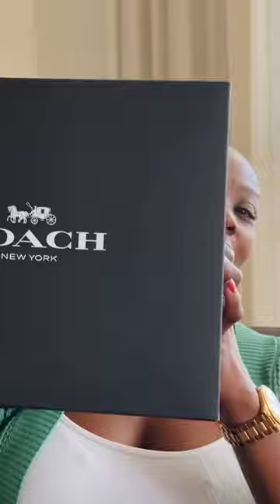This might be the BEST COACH TABBY ever!!! What do you think?coachtabby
Sis, this might be the bag I never knew I needed. Once again, Coach has released another soon to be classic piece in my opinion.

As always, here’s the link to the bag.